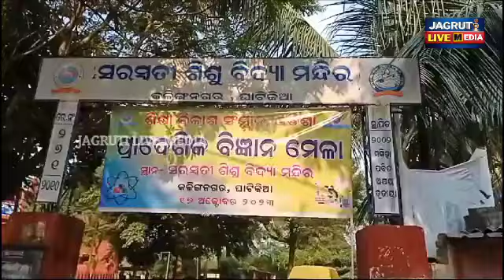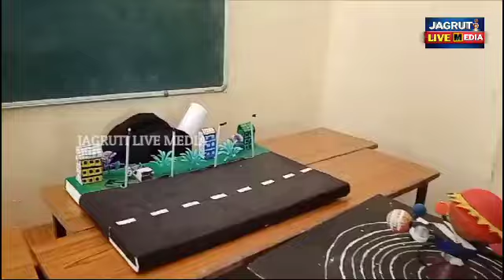କଳିଙ୍ଗନଗର ଘାଟିକିଆ ସରସ୍ଵତୀ ଶିଶୁ ବିଦ୍ୟା ମନ୍ଦିର ରେ ପ୍ରାଦେଶିକ ବିଜ୍ଞାନ ମେଳା || science camp organised